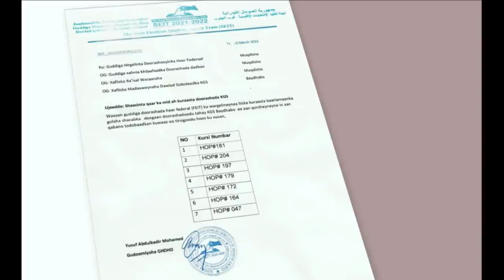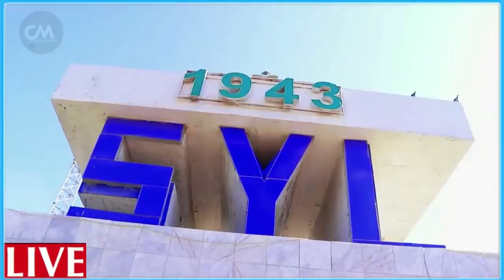DEG DEG Xog Rooble & Madobe oo Degay qorshihii Farmajo Villada looga saari lahaa GD Cusub & MW Cusub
DEG DEG Xog Rooble & Madobe oo Degay qorshihii Farmajo Villada looga saari lahaa Gudoomiye  Cusub & Madaxweyne  Cusub ayaa si deg deg ah loo dooranayaa , xog culus rooble madoobe iyo deni oo u heshiiyay dhoohane farmajo